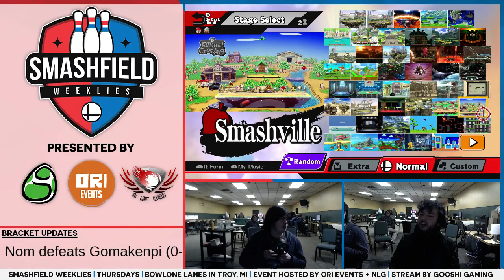SFW #129 LF: C9|Ally (Mario) vs Nom (Sheik)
SFW #129 Losers Finals
2/22/18
Troy, MI

Support GooshiGaming at:

Twitch.tv/GooshiGaming
Twitter.com/GooshiGaming